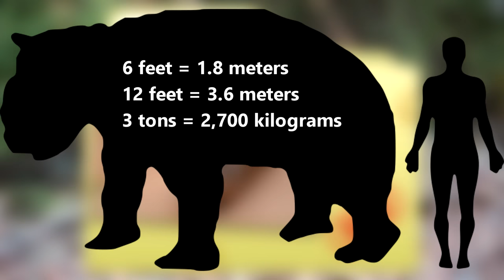Wombat Facts: they have a BUTT POUCH | Animal Fact Files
Wombats are marsupials from Australia. Something unique about them is that their pouch faces their rear end instead of their head so that they keep dirt out while they dig underground. They have a butt pouch! Learn more wombat facts on Animal Fact Files!

Scientific Name: Family - Vombatidae
Range: Australia
Habitat: Forests and grasslands
Size: About 40 inches (1m) long; About 65 pounds (29.5kg)
Diet: Grasses, leaves, roots, tubers, and tree bark
Threats: Dingoes, feral dogs, droughts, and more
Life span: Up to fifteen years